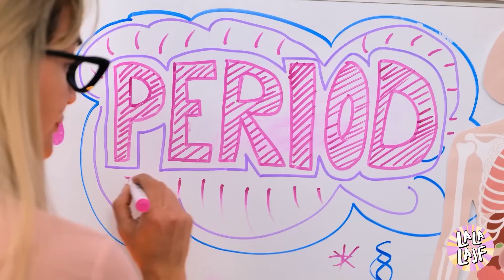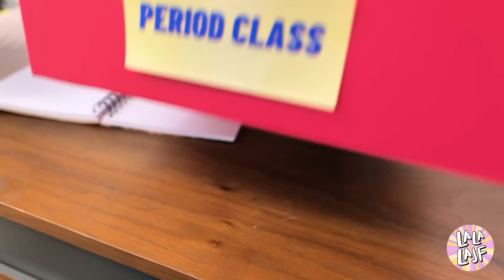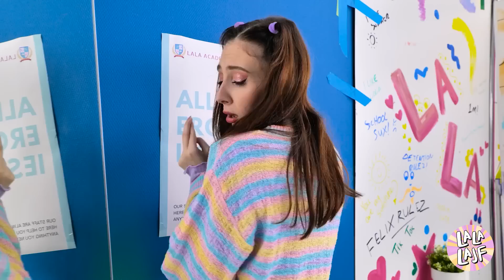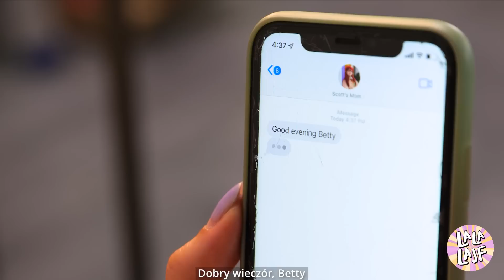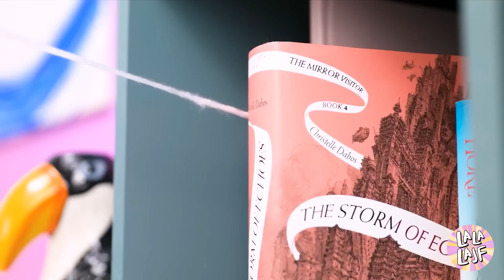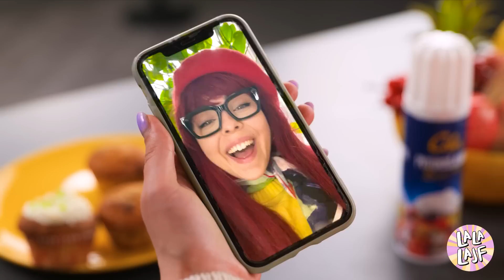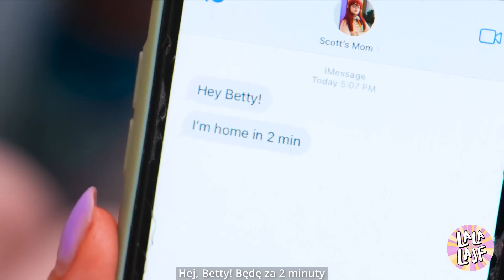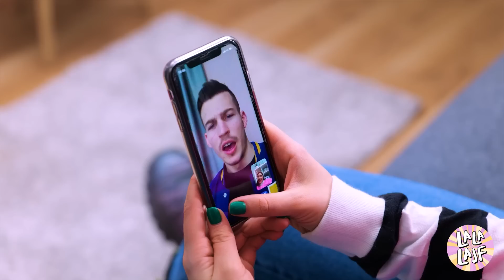MÓJ PIERWSZY OKRES! Ekstremalne sztuczki i wyzwania miesiączkowe od La La Lajf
W tym filmiku dowiecie się o mojej pierwszej miesiączce, w tym również o towarzyszących temu emocjach oraz zmianach fizycznych. Opowiadam swoją historię głównie po to, aby przekazać praktyczne wskazówki na radzenie sobie z tym wyzwaniem. Mam nadzieję, że moje doświadczenia pomogą przygotować was na nowy etap w życiu każdej kobiety. Jeśli zbliża się wasz pierwszy okres albo po prostu jesteście ciekawe, ten filmik jest właśnie dla was!